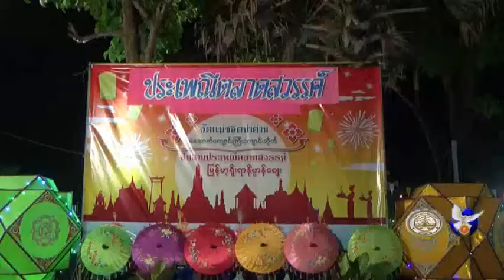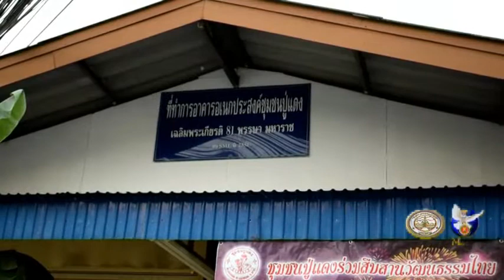12 11 62 บรรยากาศประเพณี ตลาดสวรรค์ ในเขตพื้นที่เทศบาลนครแม่สอดของชุมชนต่างๆ